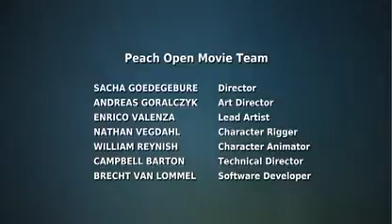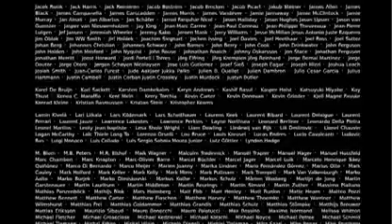Big Buck Bunny 1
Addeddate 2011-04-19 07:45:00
Ia_orig__runtime 9 minutes 57 seconds
Identifier BigBuckBunny_310
Run time 9:57
Sound sound